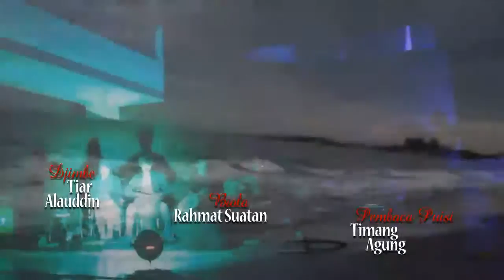Musikalisasi Puisi • Se're Bintoeng Ri Sino Makallangngang ✓ Puisi Makassar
Pementasan Musikalisasi Puisi berjudul "Se're Bintoeng Ri Sino Makallangngang" karya Black Mappaenteng di Auditorium Al Amien Unismuh Makassar.

Pembaca Puisi: Timang & Agung
Vocal: Adi & Lely
Gitar: Fajrin & Fatma
Bass: Ian Konjo
Biola: Rahmat Suatan
Djimbe: Tiar & Alauddin